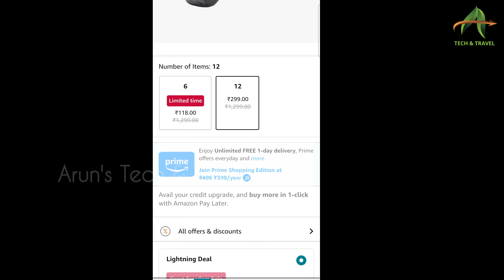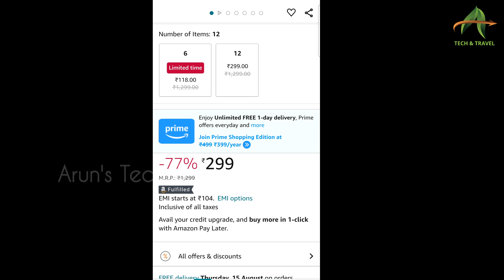വില കുറഞ്ഞ Socks മേടിക്കാം / Budget Socks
socks price
socks
socksstudios
socksreact
socks design
socks design for ladies
socks for 2
socks curls
socks socks
budget socks

budget socks to buy 2024
budget running socks
budget sock
budget hiking socks
affordable socks
affordable running socks
best affordable socks
best affordable grip socks
sock for sale
socks for sale
worn socks for sale
alma's way socks for sale
how to package socks for sale